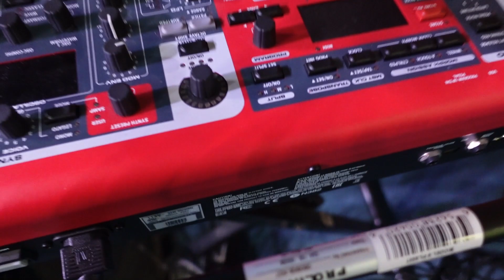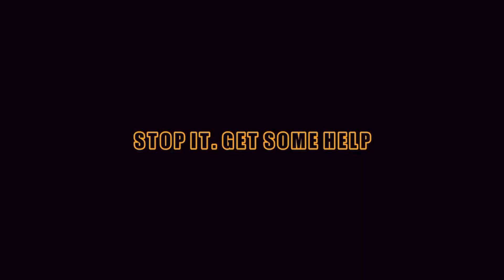Best Quartet concert